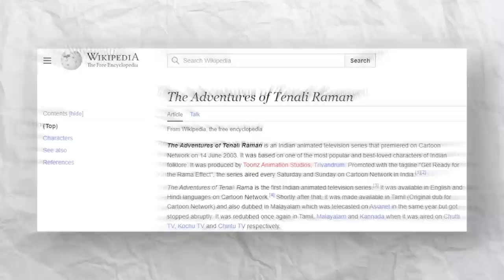10 SECRETS of HANUMAN MOVIE !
Aasman ko chhukar dekha, taaron ki karli sawaari, chaand par bhi naache hum Ki tufaano se yaari 🥰